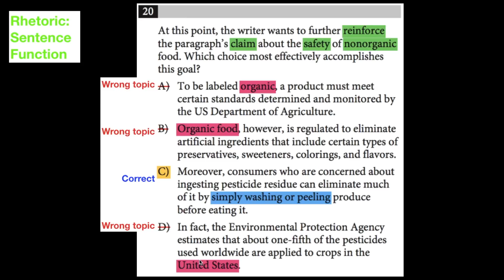SAT Practice Test 4 Section 2 Writing Q20